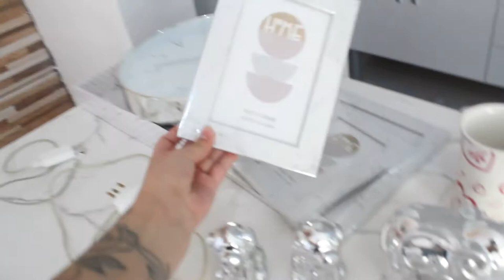INSTALAMOS O FORRO NO QUARTO E A PERSIANA + INSTALAÇÃO DO BOX E ESPELHO NO BANHEIRO l Lu Prado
Olá Pessoal,